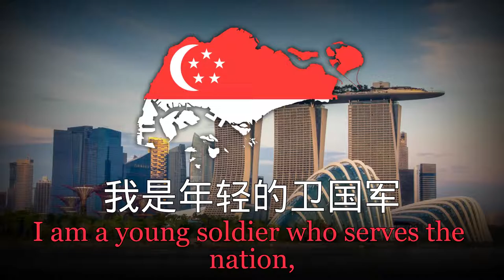"相信我吧，新加坡!" (Believe in me, Singapore!) - Singaporean Patriotic Song [Lyrics + Translation]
This patriotic song is sung in the Singapore Armed Forces as a marching tune.
Godspeed, my lad :)

Transliterated lyrics:

wǒ shì nián qīng dí wèi guó jūn
yǒu dí shì mǎn qiāng dí rè xuè
yǒu dí shì jīng lì chōng pèi
xiāng xìn wǒ bā  xīn jiā pō
wǒ yào yòng zhè gǔ lì liáng
xiàn shēn yǔ xīn jiā pō
wǒ yào bǎ dí rén xiāo miè

*WHEN IT SAYS "IM FULL OF HOT BLOOD" IT MEANS HE HAS A LOT OF ENERGY LOL